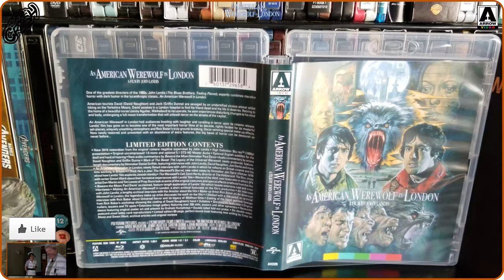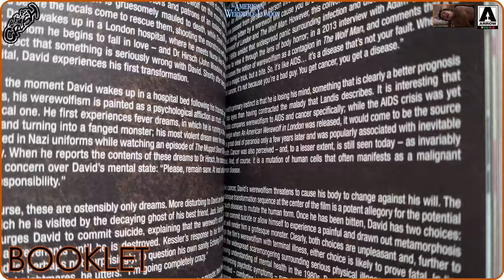An American Werewolf in London (1981) Limited Edition Blu-ray Unboxing | Arrow Video (4K Video)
[SHOWCASING]
An American Werewolf in London (1981)
Arrow Video Exclusive Limited Edition Blu-ray Set

John Landis

[STARRING]
David Naughton
Jenny Agutter
Griffin Dunne
John Woodvine
Lila Kaye
Frank Oz
David Schofield

[PRODUCED BY]
George Folsey, Jr.

Elmer Bernstein

[CINEMATOGRAPHY BY]
Robert Paynter

[EDITED BY]
Malcolm Campbell

[SPECIFICATION]
Video Codec: MPEG-4 AVC
Resolution: 1080p
Audio:
-English: DTS-HD Master Audio Mono (48kHz, 24-bit)
-English: DTS-HD Master Audio 5.1 (48kHz, 24-bit)
Subtitles: English SDH
Discs: Single disc (1 BD-50)
Packaging: Slipbox / Booklet
Playback: Region A
Run Time: 97

[SPECIAL FEATURES]
00:12

[PRODUCTION COMPANY]
PolyGram Pictures

The Guber-Peters Company

[DISTRIBUTED BY]
Arrow Video

Producers Sales Organization (International)